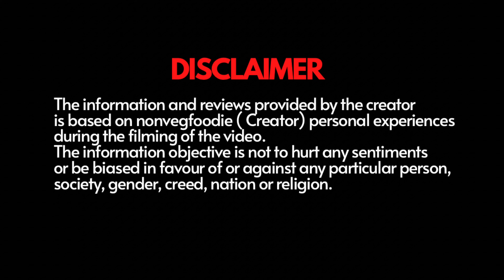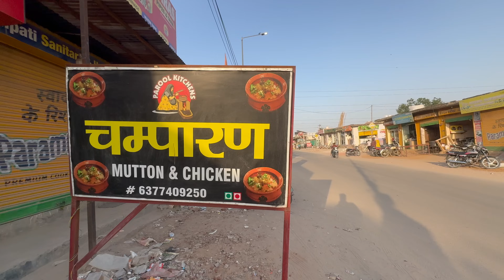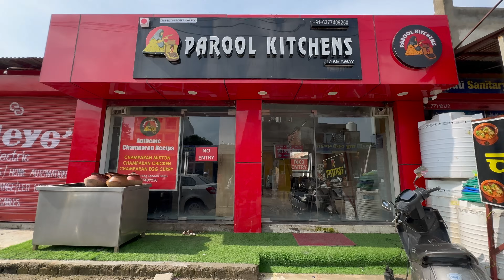U.P. BIHAR का फेमस हांडी मटन अब राजस्थानी तड़के के साथ जयपुर में | PAROOL KITCHEN JAIPUR | MUTTON IN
Parool Kitchen, Jaipur

📍 Rangoli Gardens, PLOT NO-12, SHYAM VATIKA, MAHRANA PRATAP, ROAD, Jaipur, Rajasthan 302034

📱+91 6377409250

💰Pricing -
Mutton handi - ₹545/-
Chicken - 460/-
For Home delivery Call them.

Also watch 📺

ALSO WATCH ✌️

non veg eating videos in india

desi chicken cooking and eating

indian cooking tips and tricks

best non veg street food in jaipur

mutton biryani delhi street food

champaran handi chicken recipe

Mutton recipes in Rajasthan

1 kg mutton recipe

delhi best non veg street food

rajasthani non veg street food

trending street food in india

asmr cooking and eating indian food

best rajasthani food in udaipur

north indian non veg street food

chicken curry street food india

best north indian food in jaipur

best rajasthani food recipes

mutton starters indian recipes

indian food eating challenge

chicken recipe indian street food

chicken curry street food delhi

best non veg food in rajasthan

best indian chicken curry recipe

indian street food new video

cheapest non veg street food in india

north indian street food recipes

chicken curry rajasthani style

best street food in west delhi

desi chicken recipe indian style

village friends cooking channel

authentic champaran mutton recipe

indian street food eating video

cooking and eating video indian

indian street food videos non veg

indian street food videos chicken

chicken recipe indian style

eating challenge indian food

pure veg street food in india

rajasthan special food recipes

best indian food cooking videos

champaran ahuna mutton recipe

best street food in rajasthan

best non veg food in south delhi

mutton restaurant style recipe

dinner recipes non veg indian

best rajasthani non veg food in jaipur

rajasthani goat meat recipes

best chicken curry street food

best non veg street food in india

indian veg street food recipes

delhi famous non veg food places

top 10 chicken dishes in india

food eating challenge india non veg

sunday special recipes non veg

chicken breakfast recipes indian

chicken fry recipe street food

rajasthan famous street food

rotisserie chicken recipes indian

delhi fried chicken street food